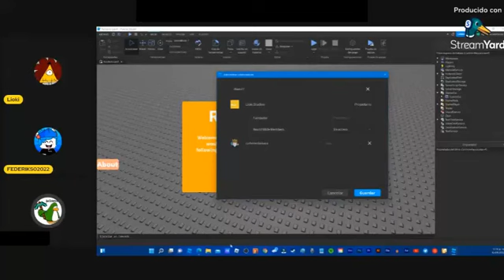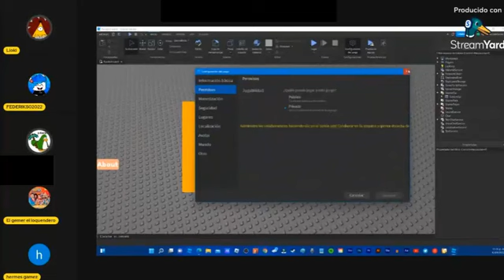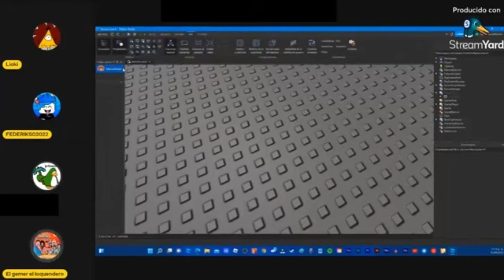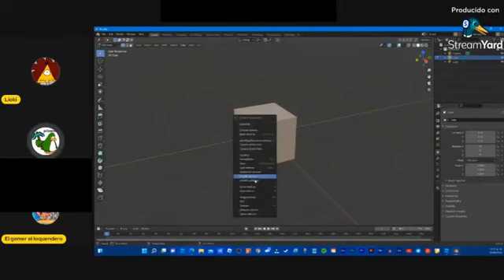Yo Soy Tu Lioki Blox XD